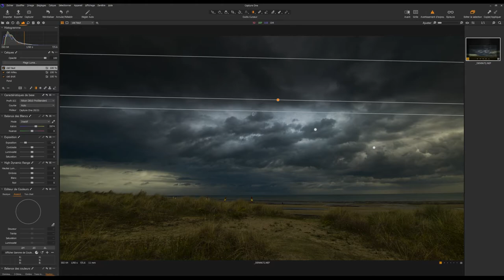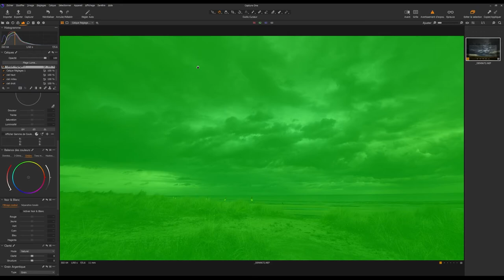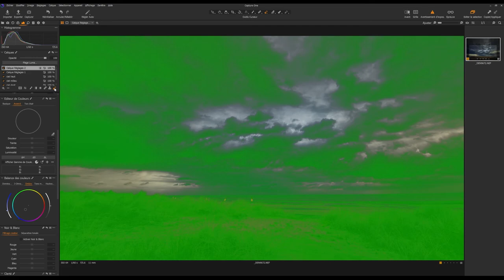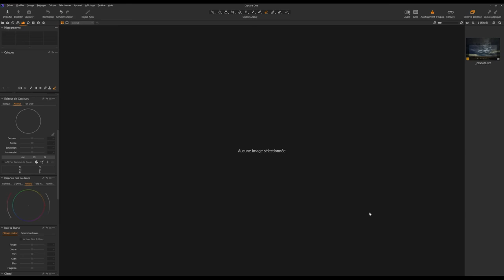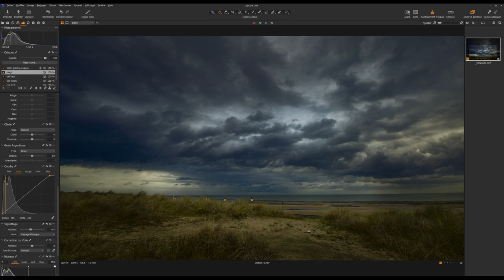Capture One Serie - Développement - La plage de Courseulles-sur-mer.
Nouvelle vidéo de la série dédiée à Capture One: le développement d'une photo d'une rivière dans les Vosges.

N'hésitez pas à me poser toutes vos questions sur le sujet.